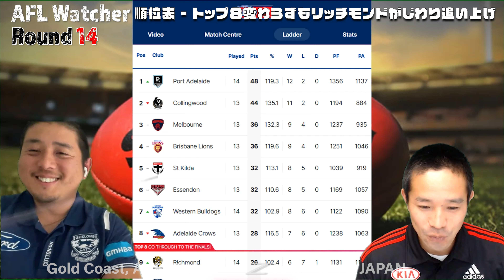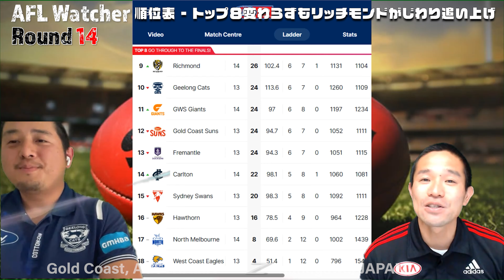2023 AFL WATCHER - Round 14- 今週のAFLを14分でおさらい！ハイライト映像を交えてオーストラリアンフットボールの魅力をお伝えします！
★★★あなたのピックアップシーンを教えてください！★★★
AFL Watcher配信日の直前に行われたラウンドの試合の中から、あなたがピックアップしたハイライトシーンを教えてください！
毎週月曜日正午までに、動画タイトルかURLをコメントに書き込むかメールでお送りください。
ピックアップした理由など、コメントを添えていただければありがたいです。

「AFL WATCHER」
AFLの先週の試合ハイライトを見ながら解説を交えてAFLの魅力をお伝えします。